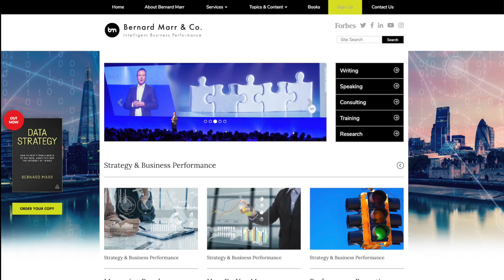Artificial Intelligence And Regulation: Regulatory Challenges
In this video, I talk to Philippe Defraigne, a world-leading regulation expert, about the regulatory challenges around artificial intelligence and machine learning.